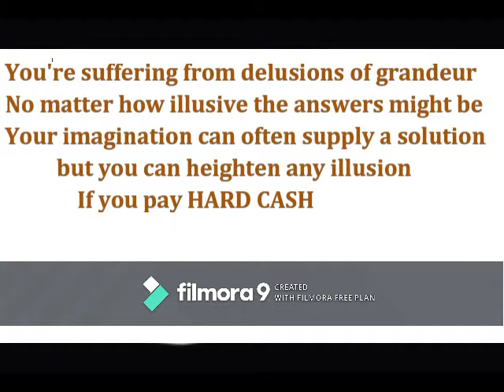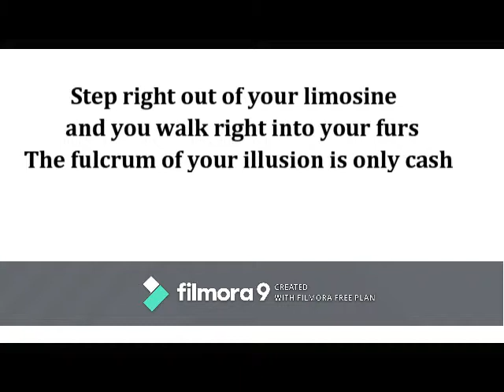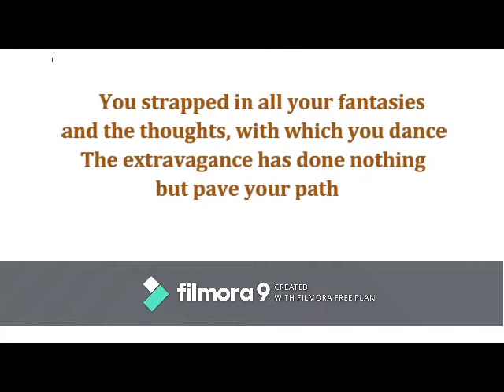Hard Cash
Daniel Warren Band